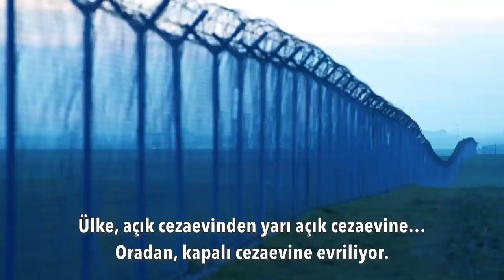Bir despot, muhalefet için profesyonel bir ekip getirse..! | Tarık Toros | Analiz | 29 Ocak 2022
29 Ocak 2022
Analiz

• Güçlünün zayıfı ezdiği… Kıtır kıtır doğradığı şu ortamda… Kişinin laflarının, sicilinin mevzu edilmesi münasebetsizliktir.
• Egemenler birini eziyorsa yanında hizalanacaksınız.
• Ayrıca, mağdura kimlik sormayacaksınız.
• Bütçeye 36 yeni cezaevi için 2 milyar lira konmuş.
• “Ülkeye kötülük yapmak için profesyonel bir ekip getirseniz, bunların yaptıklarını görünce şapka çıkarır”
• Bir despot, kendine muhalefet etsin diye profesyonel bir ekip getirse…Mevcut Türkiye muhalefetinin eline su dökemez.